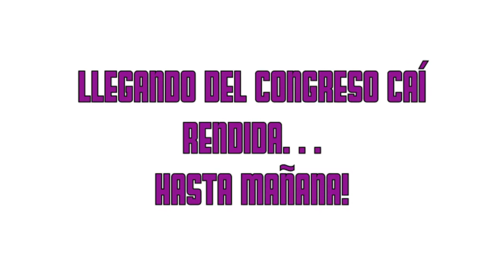ALBERCADA (41.07.14)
INFO INFO INFO INFO INFO INFO